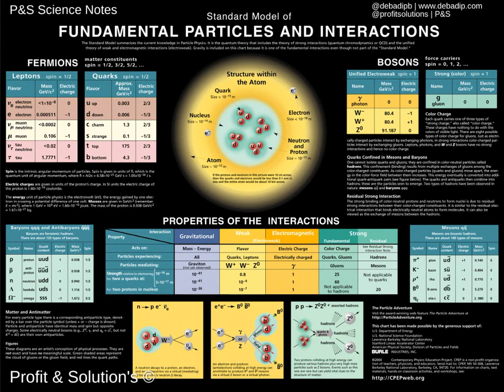Profit & Solution's | @profitsolutions dipb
Profit & Solution's | @profitsolutions